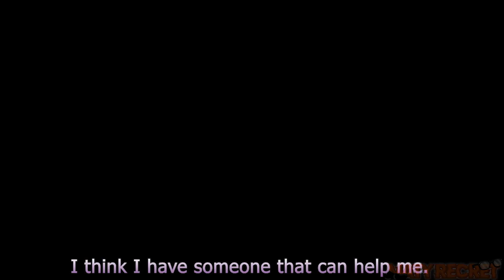[SFM FNAF/OC] DARE 46 || MATY RECRET DARE SERIES || MAGIC'S BIRTHDAY & BILLZILLASFM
another dare + hbd to MagicSFM & BillZillaSFM, i hope you guys like it :)

i hope you guys like it :3

Musics Used:

Kevin McLeod - Sneaky Adventure

Kevin McLeod - Scheming Weasel(Faster Version)

Traditional Happy Birthday